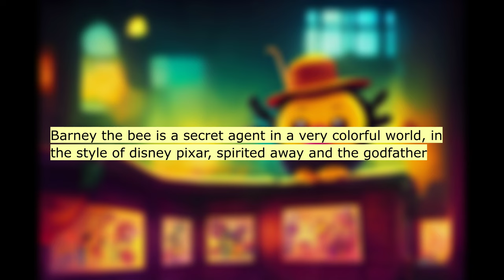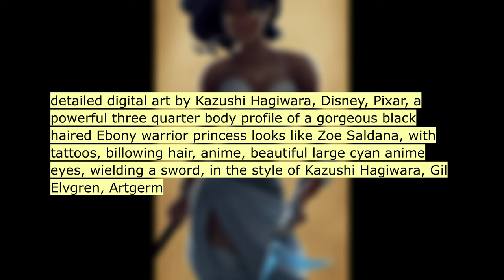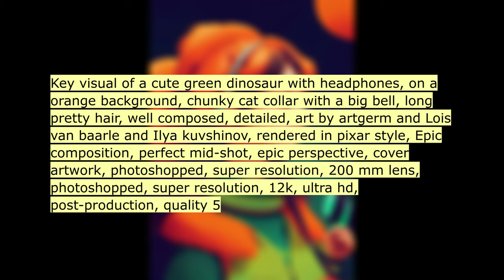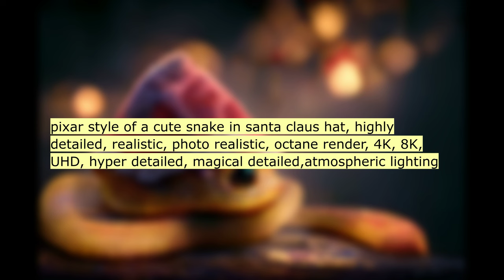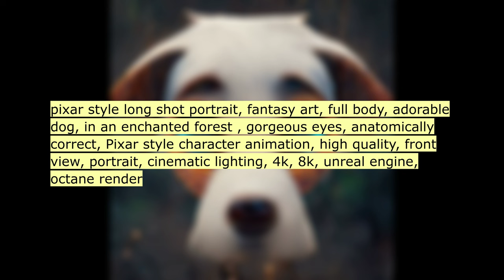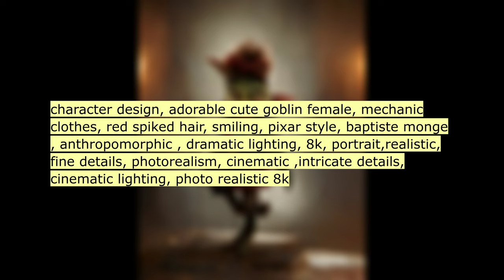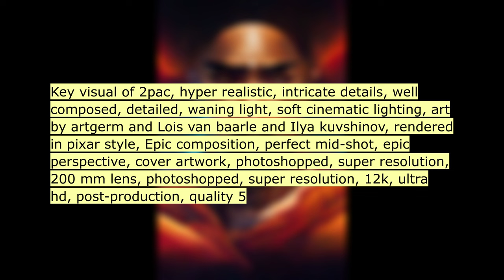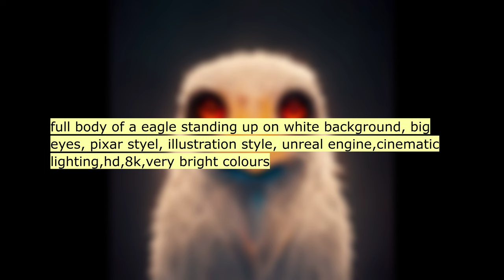Pixar Style. A.I. generated ART. Text to Image.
Artificial Intelligence drawn by:
Pixar Style.
A neural network draws on text queries.
Text to image using AI.

Write your text query for the AI in the comments!

Will robots and AI replace art?

The neural network creates images from these text queries:

00:11 pixar style high resolution pudgy nerdy adolesc...
00:22 cute and adorable wolf dressed in casual wear, ...
00:33 Barney the bee is a secret agent in a very colo...
00:44 cute and adorable bee dressed in casual wear, P...
00:55 pixar style, inside the bee hive,flying bees, o...
01:06 DISNEY PIXAR movie poster of snoop dogg, 3d cha...
01:17 Alien on mars, green skin, super detailed face,...
01:28 [pixar style, dreamworks style, disney style] t...
01:39 [pixar style, dreamworks style, disney style] t...
01:50 Teeny tiny adorable furry bunny wizard in a wiz...
02:01 detailed digital art by Kazushi Hagiwara, Disne...
02:12 pixar style halfling pale skin brown hair weari...
02:23 Key visual of a cute cat with headphones, on a ...
02:34 Key visual of rainbow cotton candy unicorn land...
02:45 Vladimir Putin sitting on an atomic bomb, on a ...
02:56 janelle monae as a kid wearing vintage sunglass...
03:07 pixar style, Ida Faber artist, young mad woman,...
03:18 Fairy, portrait, fine details, Disney style, vi...
03:29 portrait of a black man looking down confused h...
03:40 portrait of a white man looking down confused h...
03:51 portrait of a black man looking suprised holdin...
04:02 Key visual of a adorable red baby dragon with h...
04:13 vampire umpire,pixar style, unreal engine
04:24 Anthromorphic tiny cute Cyberpunk traveller, Pi...
04:35 Key visual of a cute green dinosaur with headph...
04:46 [In the style of pixar - in the style of Illumi...
04:57 Tiny cute and adorable wolf dressed in casual w...
05:08 cute adorable japanese girl pop group, blackpin...
05:19 Key visual of a cute corgi with headphones, on ...
05:30 a metaverse Avatar, an adorable bear, kungfu po...
05:41 Tiny cute adorable baby dog, intricate scaley d...
05:52 Anthromorphic tiny cute Cyberpunk pirate mouse,...
06:03 pixar style of a cute snake in santa claus hat,...
06:14 Key visuals of Monkey D. Luffy [One Piece] wear...
06:25 Kid wearing tiger facepaint, disney pixar style...
06:36 character concept, anthromorphic, cute baby tig...
06:47 pixar style koala bear fighter pilot wearing cy...
06:58 disney pixar style koala bear as a pizza hut de...
07:09 pixar style long shot portrait, fantasy art, fu...
07:20 pixar style character low angle shot, pin-up be...
07:31 pixar style full figure shot portrait, horror a...
07:42 Tiny cute and adorable wolf dressed in CASUAL w...
07:53 adorable fuzzy cute bee character flying on a f...
08:04 Pixar style ,Cute little pine marten ,-baptiste...
08:15 Evil Menacing dark anime portrait of [Megaman a...
08:26 anime portrait of Laetitia Casta as a zen monk,...
08:37 cute unicorn girl plush, rainbow color horn, su...
08:48 funky musician character in the style of Pixar,...
08:59 Chimpanze, hacker, hoodie, pixar style portrait...
09:10 Chimpanze, gigachad, hacker, hoodie, terminator...
09:21 tiny gnome battle warrior, 8k, Kawaii, adorable...
09:32 "tiny female gramlin 8k, Kawaii, adorable eyes,...
09:43 Olympus area filled with adorable mini gods, ar...
09:54 character design, adorable cute goblin female, ...
10:05 character design, Pixar Style, goblin female, m...
10:16 black woman with masculine features in a fancy ...
10:27 Cute little Anthropomorphic Cat looking down, i...
10:38 cute little alien, adorable blue eyes, Pixar st...
10:49 Key visual of rapper A$AP Rocky in luminescent ...
11:00 character mickey mouse darth vader pixar style
11:11 character darth vader playing a eletric guitar,...
11:22 lunchbox, luggage, designed by Yayoi Kusama and...
11:33 pixar style portrait, fantasy art, dark blond h...
11:44 Marilyn Manson dressed out of bacon, who is ang...
11:55 Key visual of 2pac, hyper realistic, intricate ...
12:06 blue robot bird in the style of pixar, portrait...
12:17 portrait of Cute baby capybara, Pixar, Disney S...
12:28 pixar style portrait, fantasy art, short hair, ...
12:39 pixar style portrait, fantasy art, short hair, ...
12:50 damaged robot reparing itself in gilded kintsug...
13:01 full body of a eagle standing up on white backg...